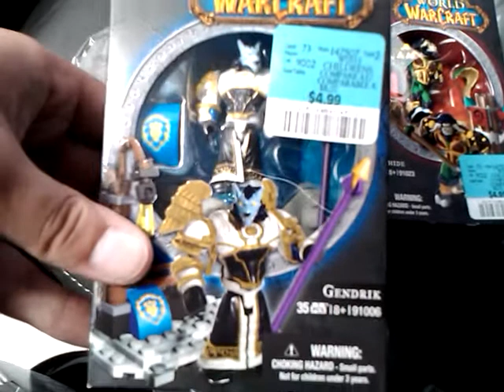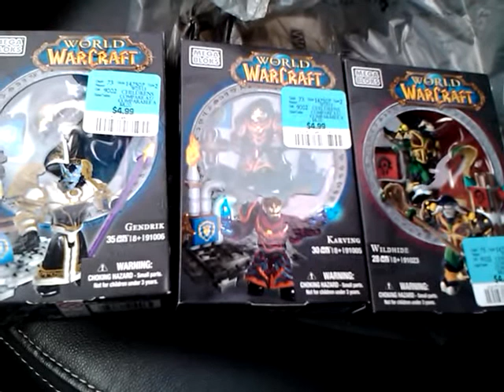New WoW Mega Bloks haul!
Awesome deal because not only is this the first time for me to see these they are on sale!